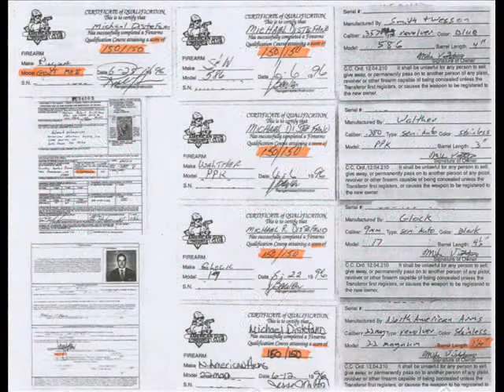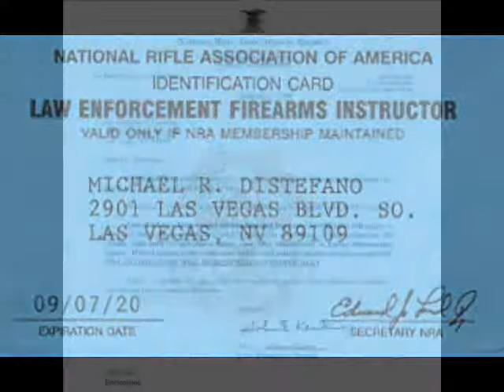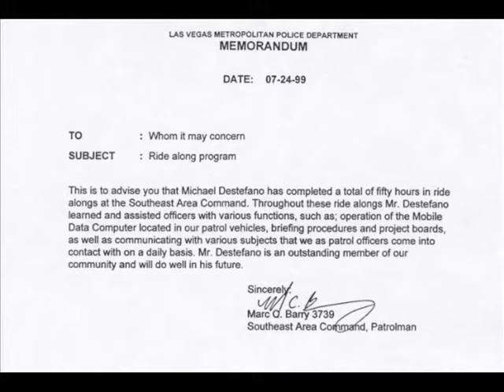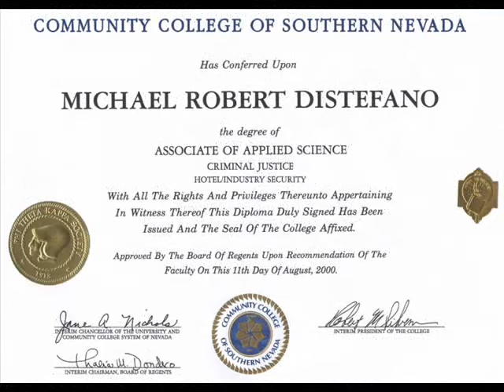Mike Distefano Law Enforcement Firearms Expert & Instructor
Don't mess with the Miggalootch...summa cum laude college graduate/criminal justice legal scholar, honoarbly retired North Las Vegas deputy, NRA police weapons distinguished expert, fully trained/officially certified law-enforcement/para-military/S.W.A.T. firearms instructor specializing in police handgun/shotgun, rifle, patrol rifle, long range rifle (snipery), machine gun, tactical shooting, CCW (concealed carry weapons), & personal protection instruction, security expert, counter-terrorism consultant, graduated top 5% & Top Gun (highest qualifying shooter) from police academy, licensed to carry concealed in all fifty states, & VIP member of the Fraternal Order of Police, International Union of Police Associations, Injured Police Officers Fund-Raising Organization, & NRA Legion of Honor.